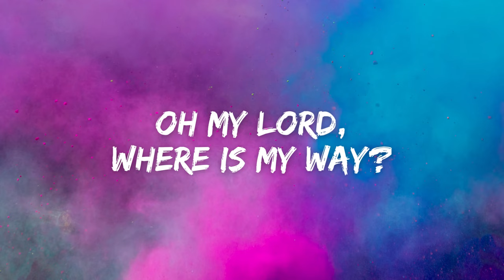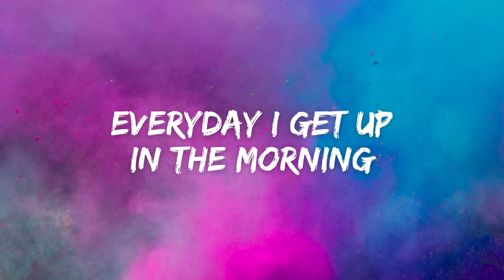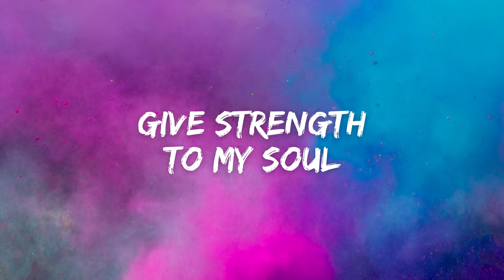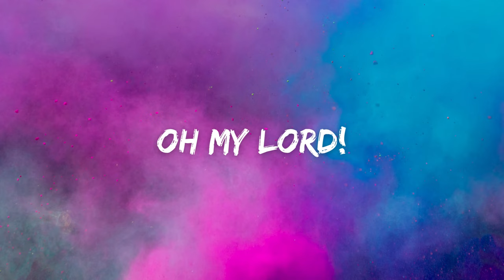Muhammad Fassah - Iman (Lyrics) - (Vocals Only)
🎧 Muhammad Fassah - Iman (Lyrics)